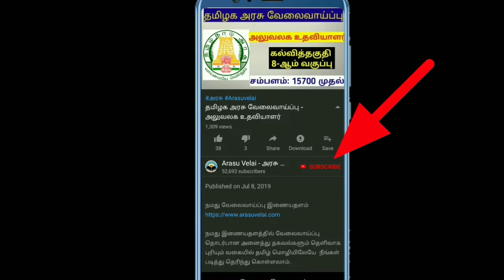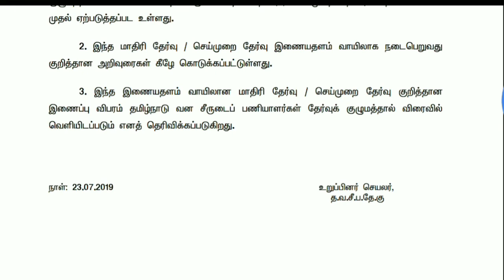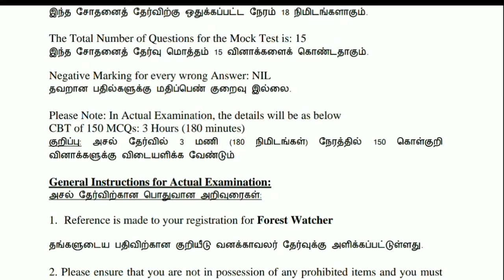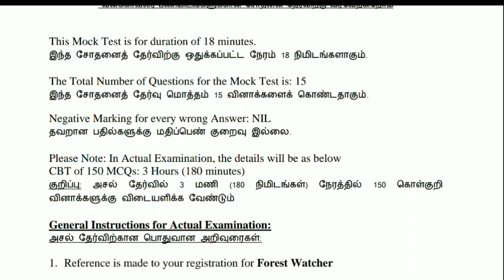Forest watcher தேர்விற்கு விண்ணப்பிப்பவர்கள் கவனத்திற்கு | arasuvelai